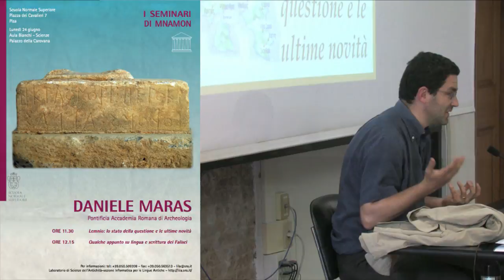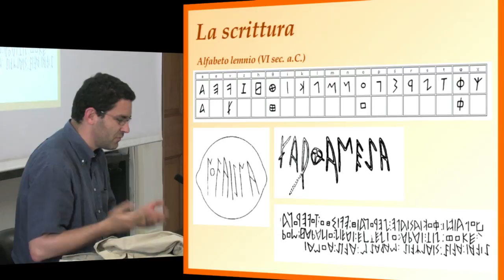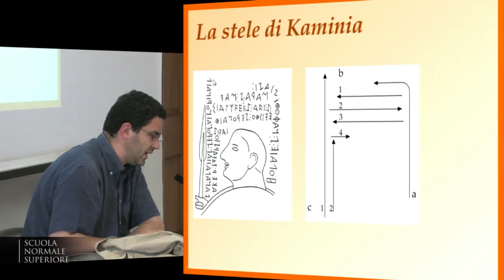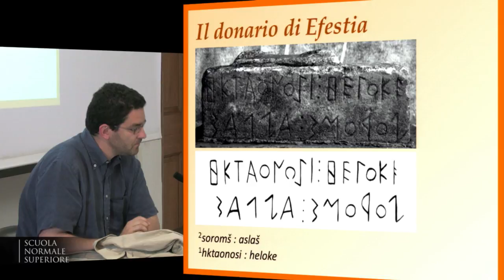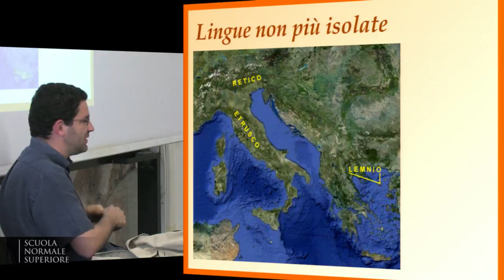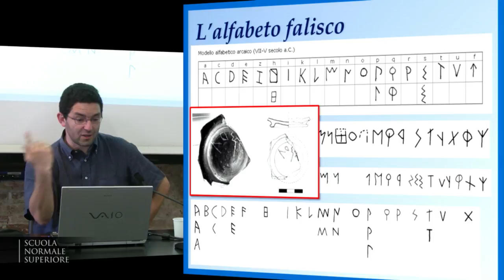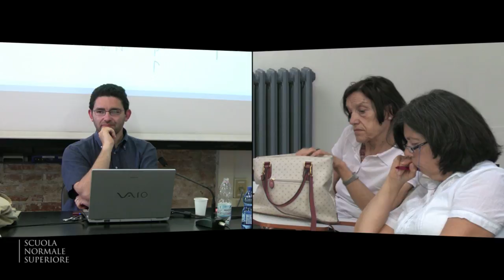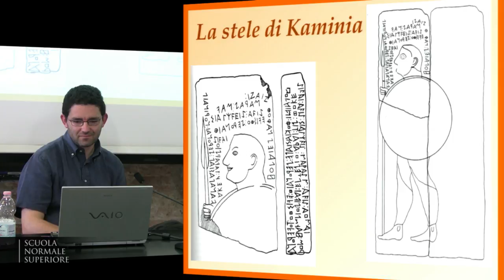Daniele Maras, Lemnio: lo stato della questione. Appunti sulla lingua dei Falisci - 24 giugno 2013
I seminari di Mnamon - 24 giugno 2013
Daniele Maras, Pontificia Accademia Romana di Archeologia

- Lemnio: lo stato della questione e le ultime novità

La lingua di Lemnos è nota per essere l'unica parentela dell'etrusco al di fuori della penisola italiana: negli ultimi decenni molti passi avanti sono stati fatti nella comprensione di entrambe le lingue e del loro rapporto reciproco, con alcune interessanti teorie che vale la pena di esporre.
Recentissima, poi, è l'acquisizione di un nuovo importante documento epigrafico da Efestia, che si pone accanto alla celebre stele di Kaminia e ad un discreto numero di graffiti vascolari: la novità è tale da richiedere
un approfondimento.

- Qualche appunto su lingua e scrittura dei Falisci

Il falisco è la lingua dell'antichità più vicina al latino, se non si tratta addirittura di un dialetto latino: la questione è ancora oggi al centro della discussione scientifica, che ha evidenziato elementi a favore dell'una e dell'altra tesi.
La scrittura è una delle più antiche tra quelle derivate dall'Etrusco, ma ha mostrato segni di vitalità e indipendenza sin dalle prime attestazioni, come mostra una rapida rassegna dei documenti epigrafici conosciuti.